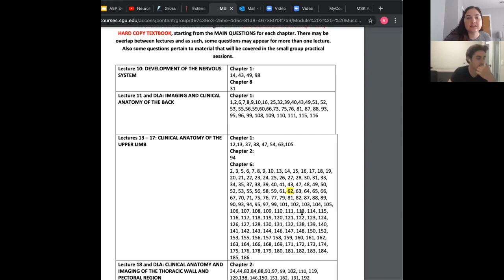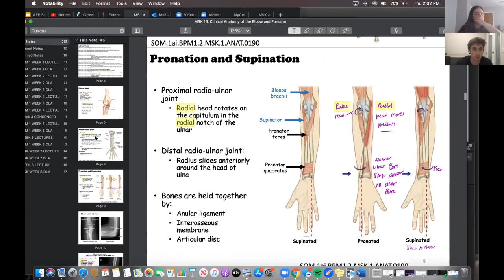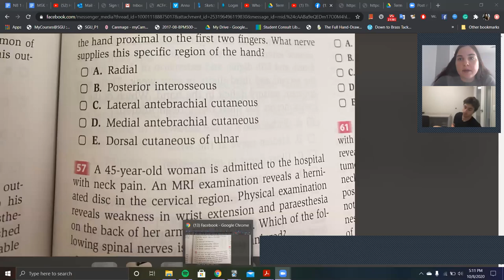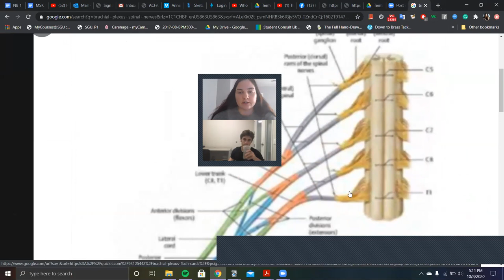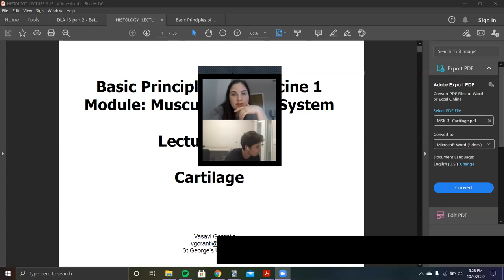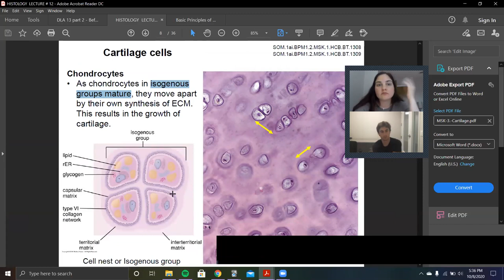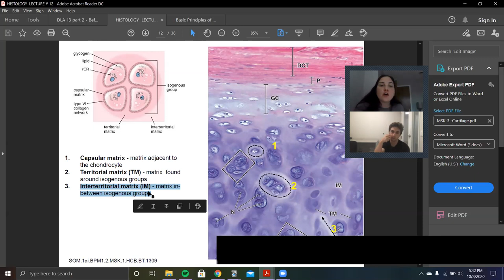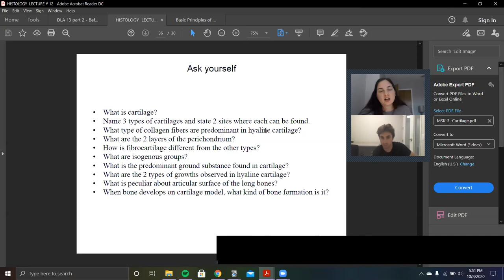How to succeed, study, and review lectures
Going through MSK questions and cartilage histo lecture with a term 1 student. I hope this conversation sheds some light on healthy med school study habits that can be applied to all terms
We cover how to use Anki, sketchy, pixorize, first aid, lectures, and practice questions.